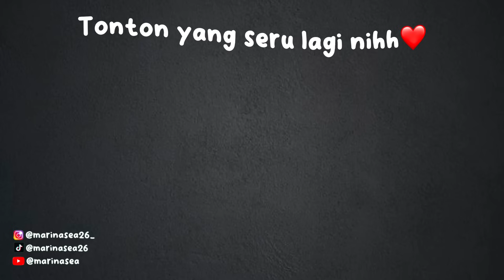JANGAN JAWAB ANEH-ANEH KALO DITANYA DIA! BIKSU SESAT💀 || Misteri Laut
Further readings

Yokai. Umi Bozu.

Hyaku Monogatari. (2012). Umi Bozu -The Sea Monk.

Villains Fandom. Umibozu (Folklore).

Flo’s History. Umibozu, Terror of The Sea.

Editorial Staff. (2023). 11 Creepy Facts About Umibōzu (Sea Monk Of Yokai Lore).

Monster Wiki. Umibozu.

Academic Accelerator. Umibozu.

Monstropedia.

Eli., (2019). Umibozu.

Sonart, J., (2017). FOLKLORE & URBAN LEGENDS: UMIBOZU.